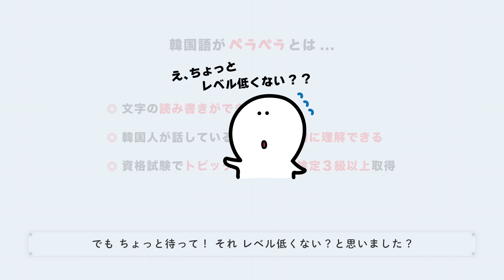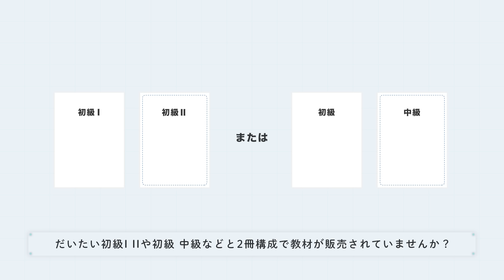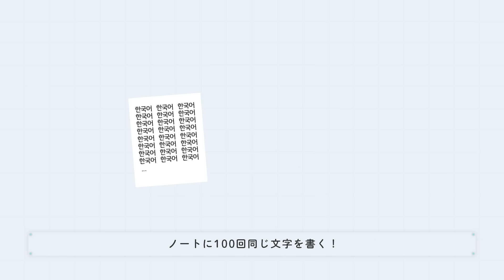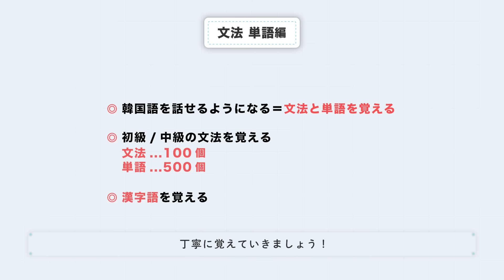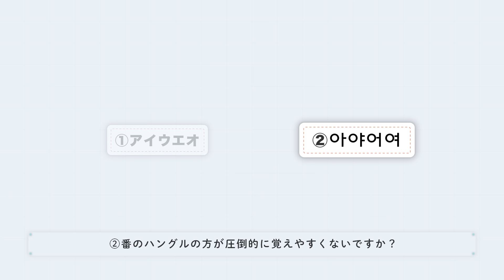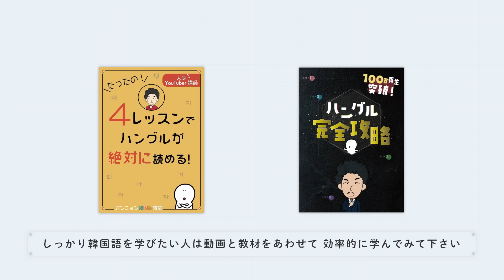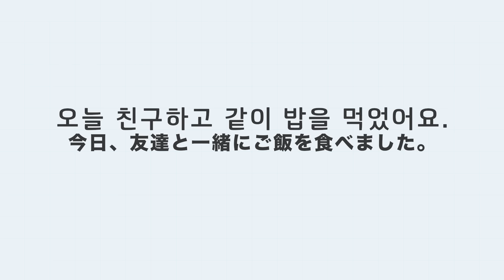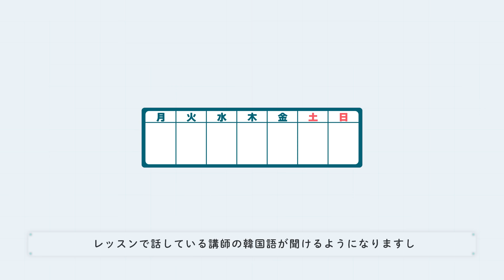【知らなきゃ損！】40歳から韓国語がペラペラになる方法！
✅教材（ラインナップ）

・Amazon購入を希望の方

・たったの！4レッスンでハングルが絶対に読める！

・ハングル完全攻略

・アンニョン韓国語教室　初級I

・アンニョン韓国語教室　初級I ワークブック

・アンニョン韓国語教室　初級II

・アンニョン韓国語教室　初級II ワークブック

・初級韓文法を修了するドリル「初級で学ぶ韓国語を30日でマスター」

・厳選！初心者が最初に覚える韓文法100選

・ハングル発音完全攻略

・ヘヨ体完全攻略

・漢字から覚える「魔法の単語本」カンタンvol.1

・漢字から覚える「魔法の単語本」カンタンvol.2

・漢字から覚える「魔法の単語本」カンタンvol.3

・ペラペラ韓国語vol.1

・厳選！初心者が最初に覚える韓単語500選ポスター（全3枚セット）

・厳選！初心者が最初に覚える韓文法100選ポスター（全3枚セット）

・厳選！初心者が最初に覚える韓国語の活用形300選ポスター（全3枚セット）

・これだけでOK！イラストで覚える韓国語の助詞ポスター（全43個・2枚セット）

・【カンタン】漢字から覚える「魔法のポスター」3枚セット

✅無料電子教材・Kindle

✅アンニョン韓国語教室の欲しいものリスト

✅講師紹介
・TOPIC6級
・TOEIC900点
・講師歴10年越えのマルチリンガル講師

随時動画をアップしていきます。
韓国語＃初心者＃勉強法

✅動画編集者
映像作成: studio_0210

▼ Copy & Paste ▼
♪ Sunset (Prod. by Lukrembo)
Link :

▼ Copy & Paste ▼
♪ Home (Prod. by Lukrembo)
Link :

▼ Copy & Paste ▼
♪ Balloon (Prod. by Lukrembo)
Link :